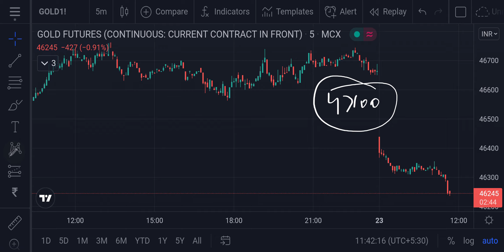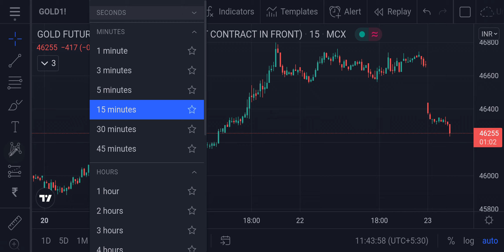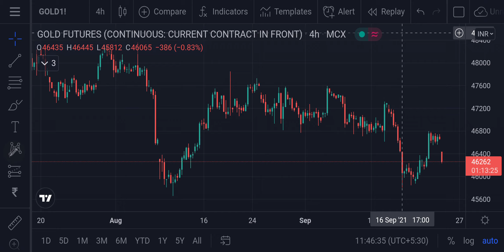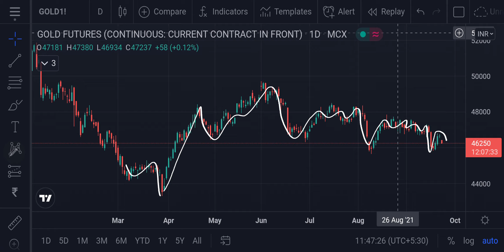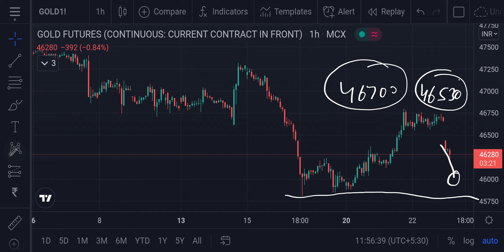Gold MCX Intraday Forecast 23092021 | Technical Analysis | 05Oct21 | Trading Strategy